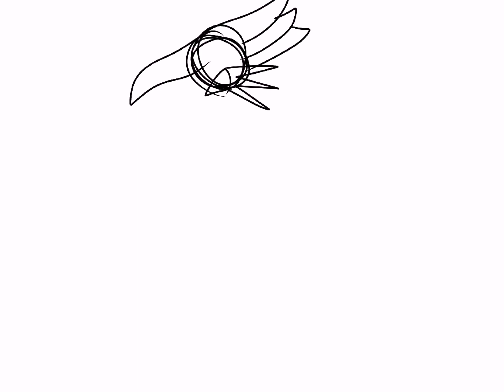How I made the Blue Eyes White Dragon drawing